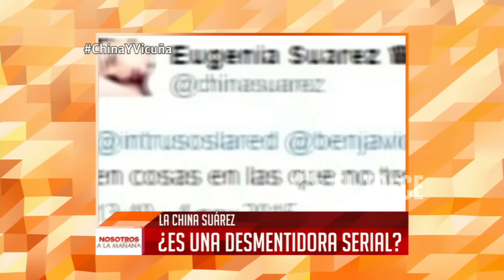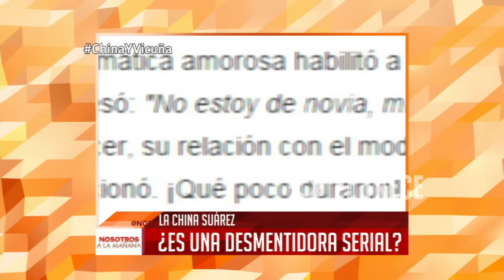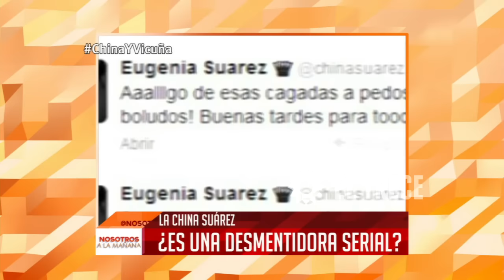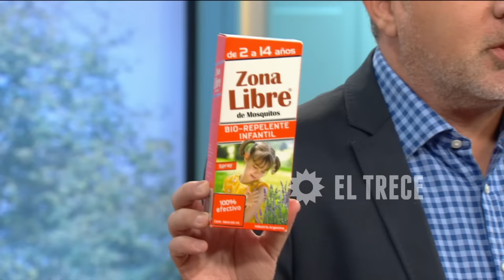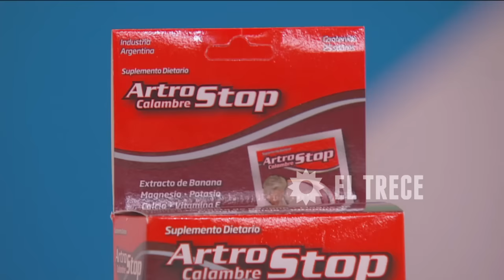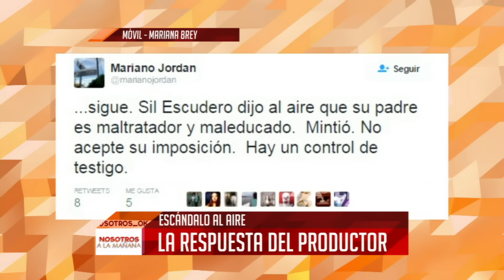Nosotros a la mañana - Programa 10/03/16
INVITADOS:  Ángel padre del menor acusado de matar a su madre y su padrastro, Daniel Giaquinta (abogado de Ángel), Lizy Tagliani.
MÓVIL:
- Mariana Brey.
- Skype con Luís Fernandez- fotografo miami - Sobre Vicuña y La china Suárez.

NOTAS:
- Nico Cabré que ¨no ¨ habló sobre la China Suárez
- Lali Espósito - ¨Benjamín es un divino¨